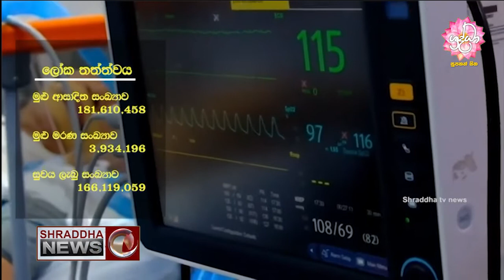සිඞ්නි අගනුවර සංචරණ සීමා දීර්ඝ වේ...(2021-06-27)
සිඞ්නි අගනුවර සංචරණ සීමා දීර්ඝ වේ